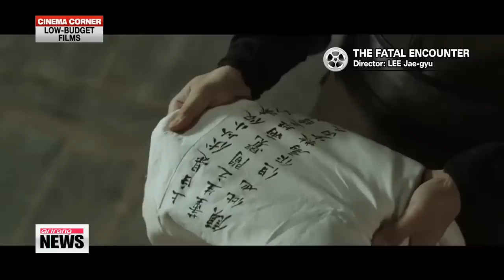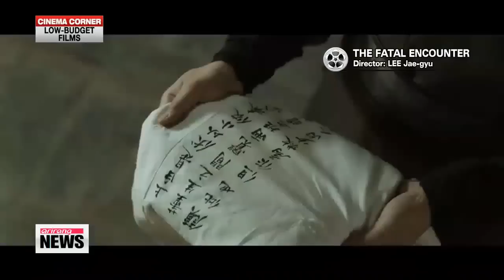REEL TALK: Successful indpendent film in Korea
Korean films are struggling in local theaters this spring as Hollywood blockbusters have
scared away the local competition. For most of this week the top 5 films were all US-made with only two Korean films charting in the top 10.

While the Korean film industry is saving its big guns for the summer season, the local independent industry has taken the opportunity to steer viewers to the arthouse theaters, as many award-winning films are being released in April.

Last Friday, our film critic Pierce Conran discussed three student features hitting screens in April.
This week he takes a look at some bigger titles from the low-budget realm, including HAN GONG-JU, one of the most successful independent Korean films of the last few years.

Plenty of Hollywood titles to choose from in theaters these days but those looking for Korean films may be feeling a little neglected. Why are so few local films on marquees these days?

Early spring is a strong period for Hollywood and as it is not considered a peak period for Korean theaters, local companies tend to reserve their promising titles for other release windows. However, there are many local films on offer, it's just that these ones are a little harder to find.

A lot of award-winning indies have been released this month. What can you tell us about this?

With so few commercial domestic films, April has become a good time to release independent fare. Also, as it comes a few months after Busan, successful titles there are had the time to secure distribution and prepare their releases.

One of the films being released is HAN GONG-JU. The film has won many awards and is getting a lot of buzz. What is so special about it?

HAN GONG-JU is a terrific debut that premiered at the Busan International Film Festival last October. It has since won the top awards at the Marrakesh, Rotterdam and Fribourg International Film Festival, not to mention two from Busan and three from the Deauville Asian Film Festival in France.

It's a film with an intriguing structure, an engaging but also difficult story and themes, and some terrific performances. It's a very powerful indie but unlike other critically praised arthouse films, this is also one that can speak to a larger audience.

How do you think the film will do in Korea?

It will be released on April 17th and while the buzz and reviews are very strong, it is still an independent film getting a limited release. As smaller films tend to get buried in Korea, it won't be easy for HAN GONG-JU to get mass notice. But every so often a small film does break out, and given the film's quality, power and what I consider to be crossover appeal, it may very well be one of those breakout hits.

Have any other low-budget films being released this month caught your eye?

There's the KAFA graduation feature TINKET TICKER, which I mentioned last week.
10 MINUTES and SHUTTLECOCK were award-winning debuts from Busan and JEON Kyu-hwan's MY BOY is also being released. JEON has made numerous acclaimed indies, including his 'Town Trilogy.'

While a lot is on offer, these are hardly the films that are going to topple Hollywood from its perch. When do you think Korean films will take back local theaters?

I'm guessing that will happen April 30th, when both the period drama THE FATAL ENCOUNTER and the new thriller THE TARGET are released. The former in particular features the huge icon Hyun Bin and this is his first film since he ended his military service. The film was tracking at number two in the reservations earlier this week, a full three weeks before its release so I imagine it will easily take back the top spot for the local industry.